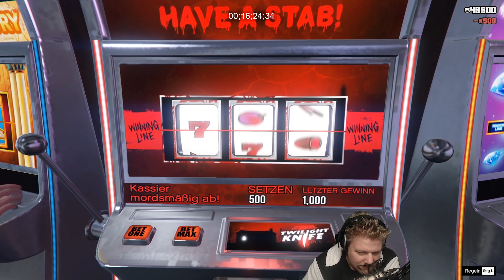Wer VERLIERT mehr im Casino von GTA Online?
Geld verlieren, können wir das überhaupt noch?

Mehr Videos von GTA 5 Online gibt es früher auf PietSmiet.de

Dies ist ein Multiplayer Let's Play Gameplay von GTA 5 Online. Wir haben das Spiel auf dem PC gezockt.
GTA 5 wurde uns vom Publisher zur Verfügung gestellt.